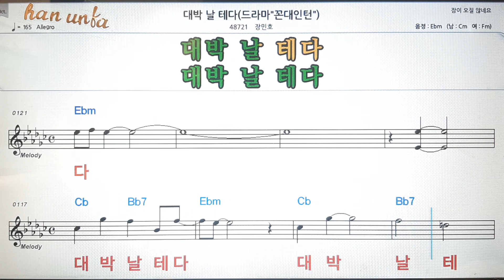대박 날테다/장민호💕Karaoke*Sheet Music*Chord*MR💋노래방 반주*기타 코드 악보*가라오케